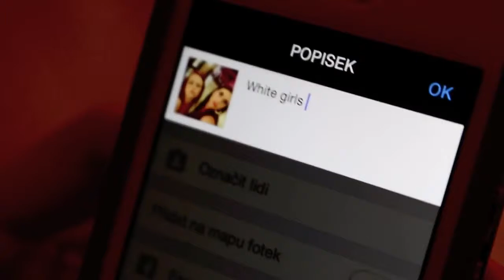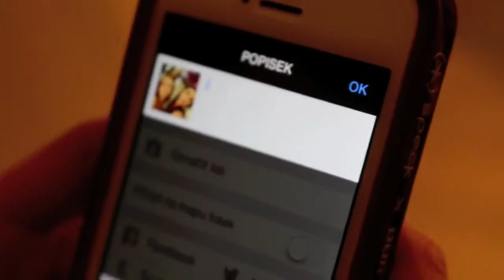Elas são incríveis na dança Robozinho | Jaja Vankova & Marie Poppins